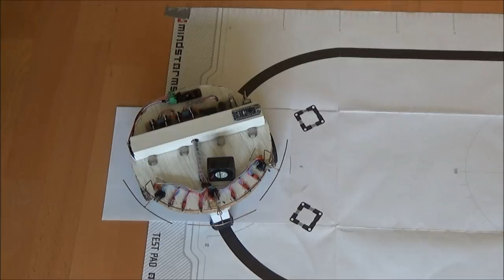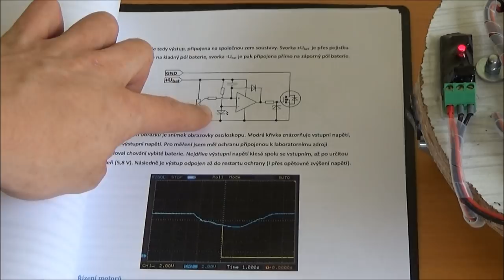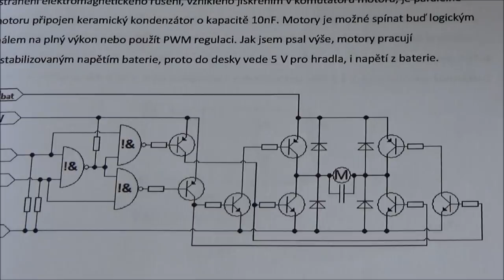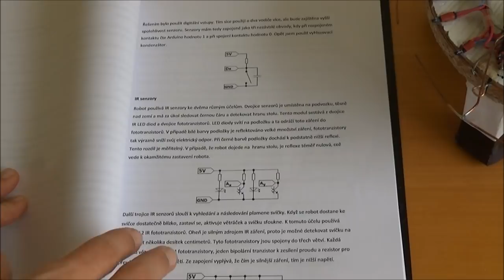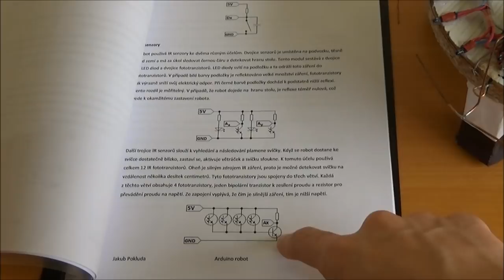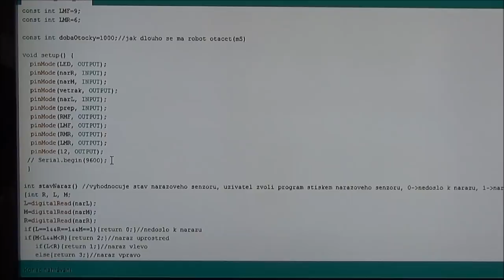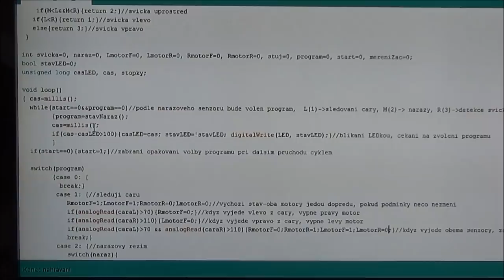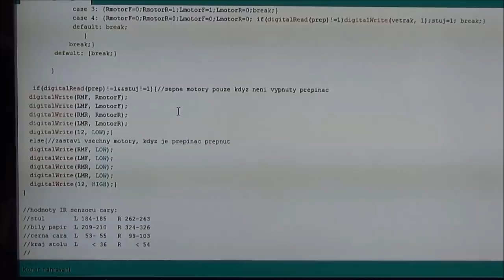Můj Arduino robot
Jak říkám ve videu, toto video má trochu jiný formát, než je u mě zvykem, protože slouží jako prezentace mého ročníkového projektu do školy.

O ochraně baterie i driveru pro motory jsem natáčel samostatná, podrobnější videa. Zde jsou: